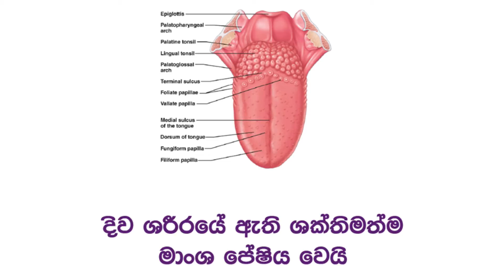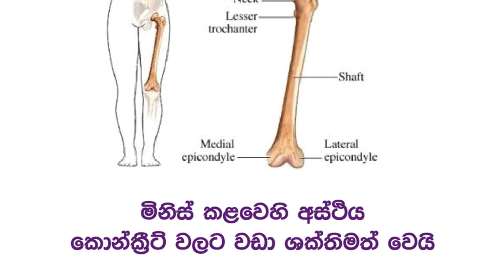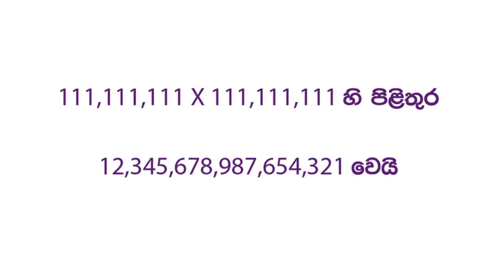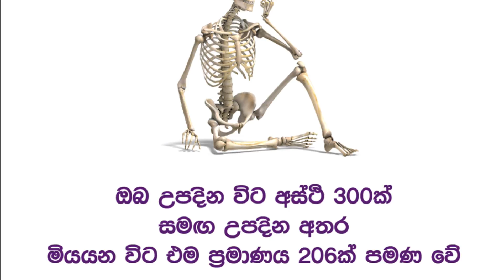ඔබ දන්නේ නැති මේ දේවල් දැන ගත්තොත් පුදුම වෙයි .